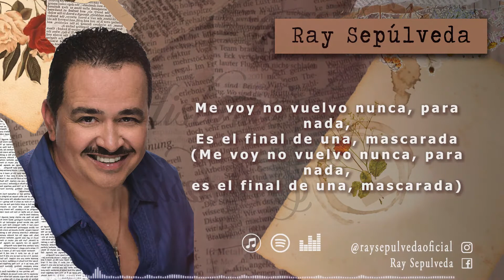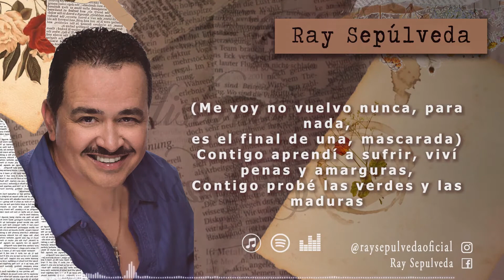MASCARADA - Ray Sepulveda